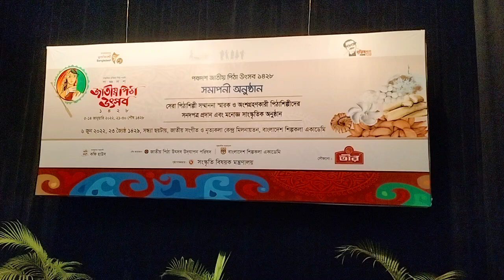February 17, 2023(4)